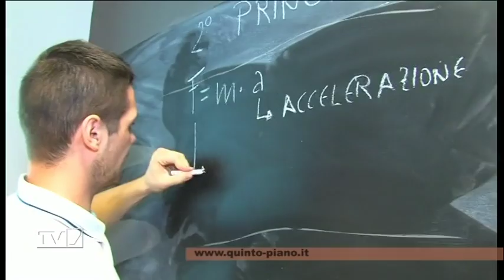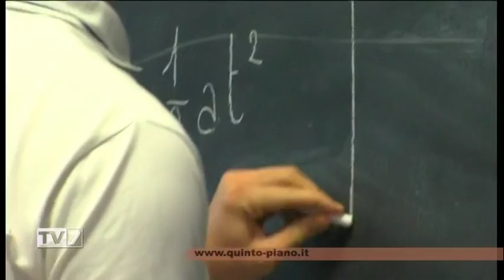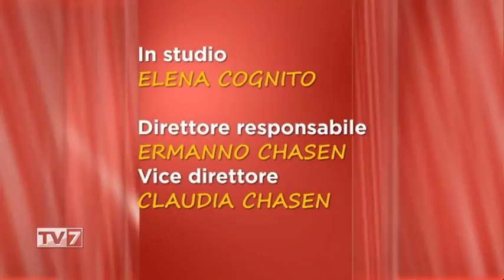Tv7 con Voi sera del 9/5/2017 - Questioni di sicurezza (6 di 6)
Tv7 con Voi sera del 9/5/2017 - Questioni di sicurezza

Ospiti:
-BRUNO CESARO “Prima Padova”
-LUIGI SPOSATO “OSA”
-SIMONE BORILE "M5S"
-LEONARDO VILLANI “Coalizione Civica per Padova”
-ALESSANDRA BRUNETTI,Area Civica “Giordani Sindaco”